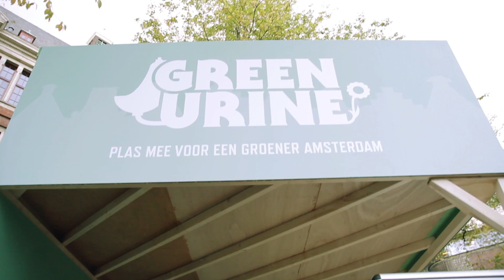Green Urine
Green Urine was een inzamelactie van Waterschap Amstel, Gooi en Vecht op 3 november. Met een ludieke actie op het Beursplein liet het Waterschap zien hoe uit urine fosfaat wordt gewonnen. Fosfaat is een grondstof voor kunstmest die gebruikt kan worden in land- en tuinbouw. De geproduceerde kunstmest van deze actie gaat naar het project 1 hectare Daknatuur in Amsterdam.